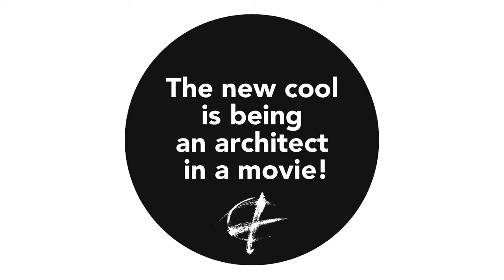DEDALO MINOSSE CINEMA PRIZE – THE JURY Steve Della Casa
DEDALO MINOSSE CINEMA PRIZE – First Edition
“The new cool is being an architect in a movie!”

19, 20, 21 JUNE 2015
Palladio Museum, Palazzo Barbarano, Contrà Porti 11, Vicenza, Italy

Editor:
GIORGIO SCIANCA

Jury:
STEVE DELLA CASA (president)

MIGUEL ANGEL CONTRERAS CHAVEZ (Chile)
JORD DEN HOLLANDER (Holland)
MARTIN GARBER SALZBERG (Spain)
DANIELLA HUSZÁR (Hungary)
SOFIA MOURATO (Portugal)
HEATHER PURCELL LEJA (USA)
GIORGIO SCIANCA (Italy)

WAITING FOR DEDALO MINOSSE CINEMA PRIZE
In this interview:
STEVE DELLA CASA – film critic

AMOR VACUI / INTERVIEW
Interview: GIORGIO SCIANCA
Video: MARZIO DI PACE
Editing: MARZIO DI PACE